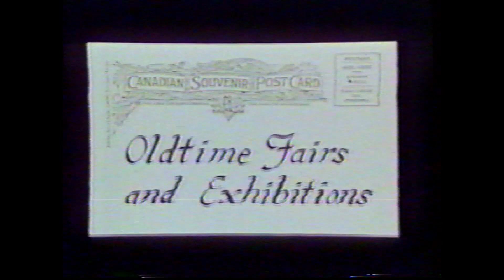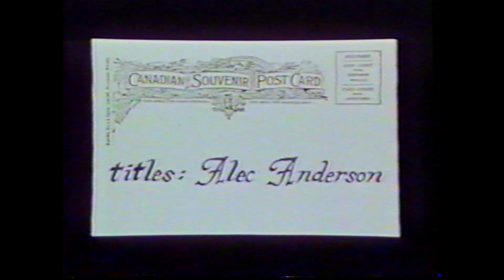Oldtime Fairs and Exhibitions